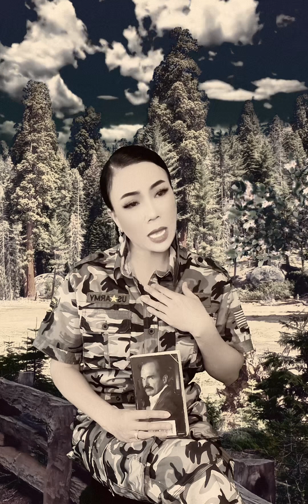GIÃ BIỆT SÀI GÒN- Nhạc lính bất hủ. LiLy Thanh Huệ